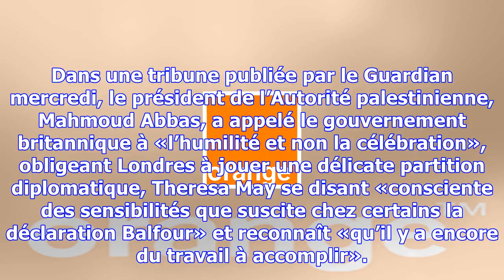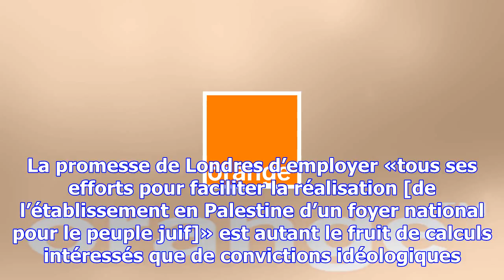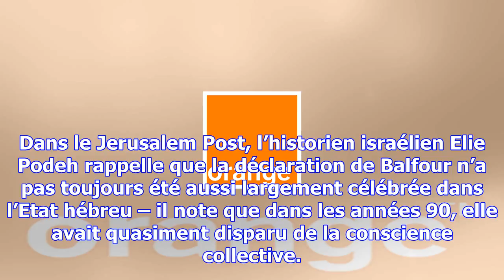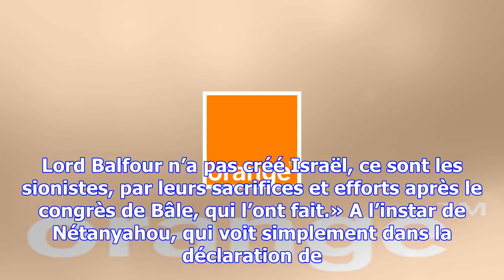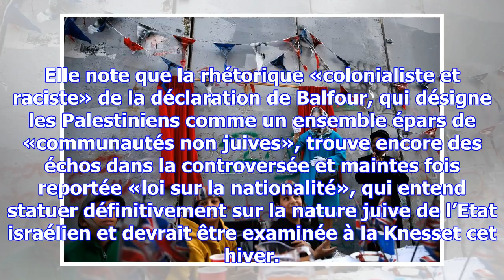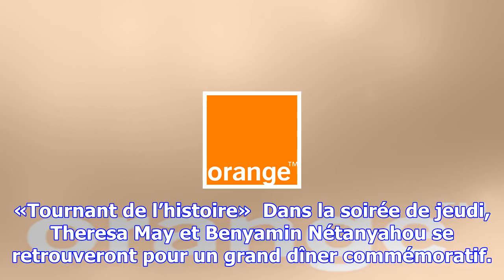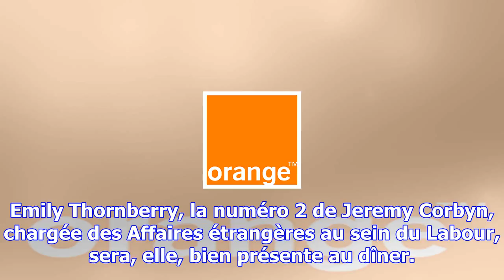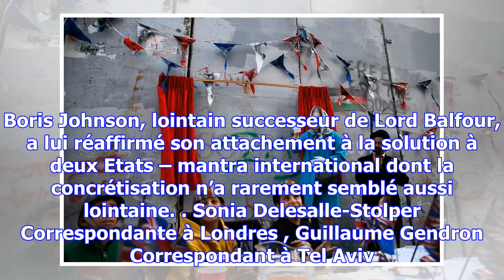Balfour, cent ans d’encre et de sang au proche-orient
Un libellé simple, rédigé d’une traite en une phrase de 67 mots, mais un héritage écrasant. Cent ans...